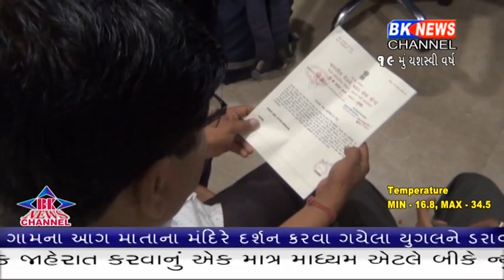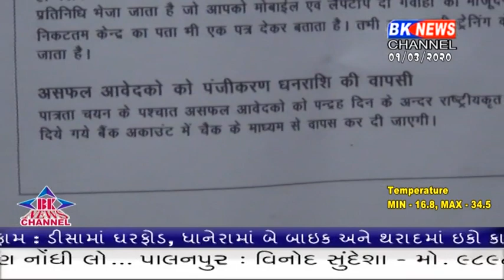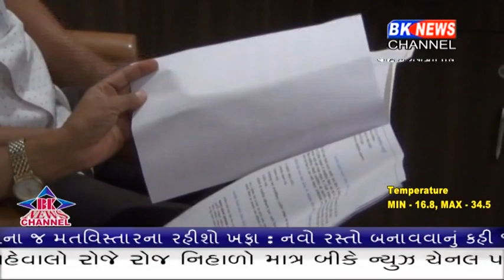સાવધાન રેલ્વેના નામ પર કેવી રીતે થાય છે સગાઈ